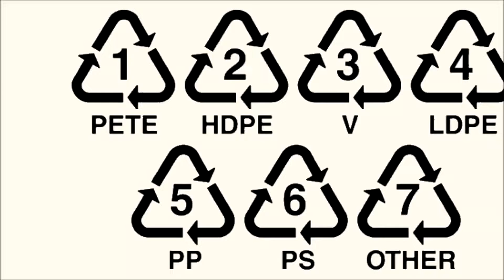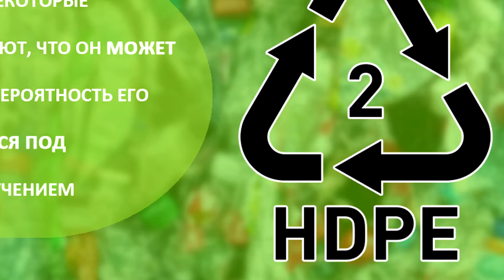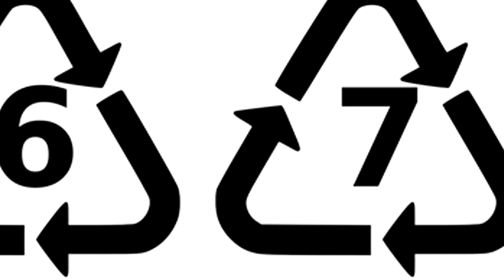Что обозначает маркировка на пластиковой посуде?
Сегодня мы Вам расскажем что обозначают данные иероглифы!